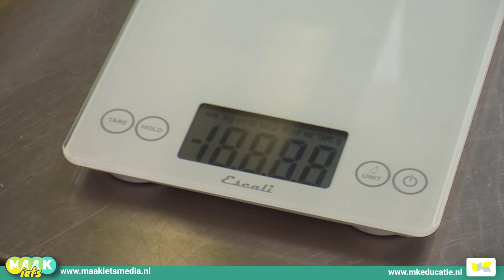Koken #8 - Afwegen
Snufje meer of minder, grammetje erbij of toch niet, in je recept staat precies hoeveel je van alles moet gebruiken. Vaak in eetlepel of theelepel of – en dat is veel nauwkeuriger – in grammen. Daarvoor heb je wel een weegschaal nodig. In deze video laat ik je zien hoe dat ding werkt.

Deze video is mogelijk gemaakt door MK Educatie. Op zoek naar een onderwijsadviestraject op maat? Ga naar